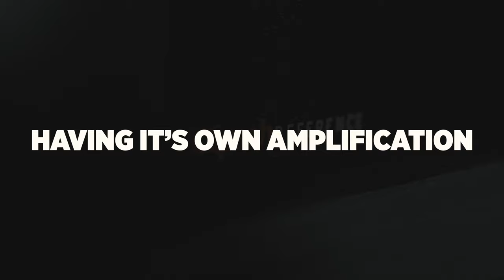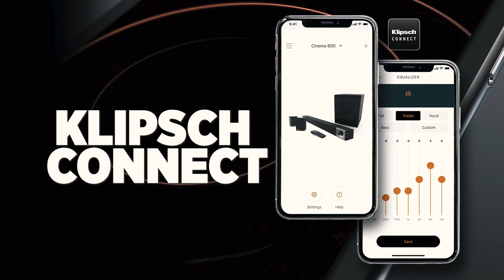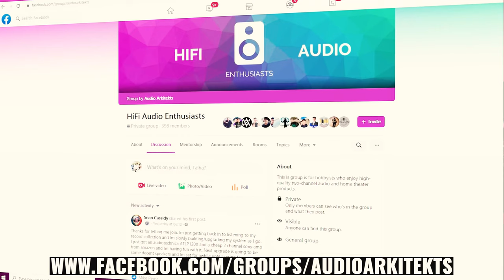Klipsch Cinema 600 Soundbar Review | Klipsch Home Theater Solution!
In this video, I dive into the world of soundbars, particularly the Klipsch Cinema 600. @klipsch has been a great supporter of the channel, and I am grateful to be able to review this really cool soundbar that is inexpensive and produces some really lovely and dynamic sound.